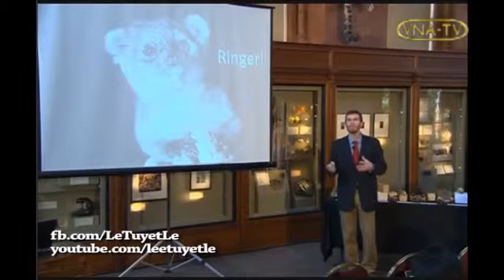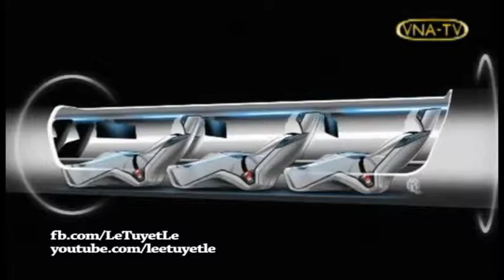VNA-TV 57.3 The Gioi 7 Ngay Thoi Su 08.17.2013 News Part 1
(Vietnamese language) Tuyet Le and co-anchor Thai Binh delivers a summary of most memorable news stories within the week.